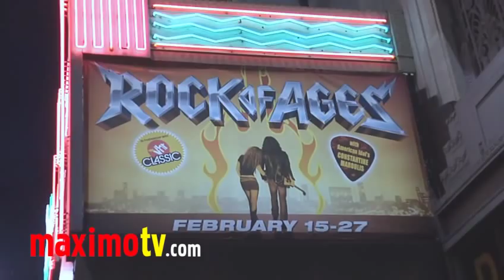C.C. DEVILLE at "Rock of Ages" Opening Night in Los Angeles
C.C. DEVILLE (Poison) arriving at the Opening Night of "ROCK OF AGES" (Five-time Tony Award nominated smash-hit musical) at The Pantages Theatre in Hollywood, California USA February 15, 2011

 © Ricomix Productions /  /